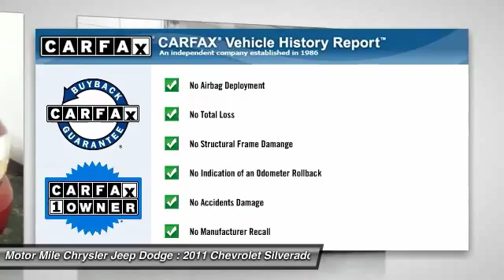2011 Chevrolet Silverado 1500 Christiansburg VA W44836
2011 Chevrolet Silverado 1500

CARFAX 1-Owner, Superb Condition, ONLY 38,923 Miles! JUST REPRICED FROM $28,777, PRICED TO MOVE $900 below NADA Retail!, FUEL EFFICIENT 21 MPG Hwy/15 MPG City! Head Airbag, Hitch, TRAILERING PACKAGE, HEAVY-DUTY, Satellite Radio SEE MORE! THIS SILVERADO IS COMPLETELY EQUIPPED ALL-STAR EDITION includes Vortec 5.3L V8 SFI FlexFuel engine, (G80) heavy-duty automatic locking rear differential, (CJ2) dual-zone automatic air conditioning, (UPF) Bluetooth for phone, (UK3) steering wheel-mounted audio controls, (UUI) AM/FM stereo with CD player and MP3 playback, (AG1) driver 6-way power seat adjuster, (T96) front fog lamps, (A60) locking tailgate, (PPA) EZ-lift tailgate, (Z82) Trailering package and (P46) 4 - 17 x 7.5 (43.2 cm x 19.1 cm) 6-lug aluminum wheels, ENGINE, VORTEC 5.3L VARIABLE VALVE TIMING V8 SFI FLEXFUEL WITH ACTIVE FUEL MANAGEMENT capable of running on unleaded or up to 85% ethanol (with gas - 315 hp [234.8 kW] @ 5200 rpm, 335 lb-ft of torque [452.2 N-m] @ 4000 rpm, with E85 ethanol - 326 hp [243.1 kW] @ 5300 rpm, 348 lb-ft of torque [469.8 N-m] @ 4400 rpm), aluminum block, TRAILERING PACKAGE, HEAVY-DUTY includes trailering hitch platform and 2-inch receiver, 7- wire harness (harness includes wires for: park lamps, backup lamps, right turn, left turn, electric brake lead, battery and ground) with independent fused trailering circuits mated to a 7-way sealed connector, wiring harness for after-market trailer brake controller (located in the instrument panel harness) and (KNP) external transmission oil cooler (with (MYC) 6-speed automatic transmission also includes (K5L) heavy-duty cooling package Reduced from $28, 777. Price does not include tax, DMV fees or $399 processing fee. Pricing analysis performed on 5/16/2014. Horsepower calculations based on trim engine configuration. Fuel economy calculations based on original manufacturer data for trim engine configuration. Please confirm the accuracy of the included equipment by calling us prior to purchase.